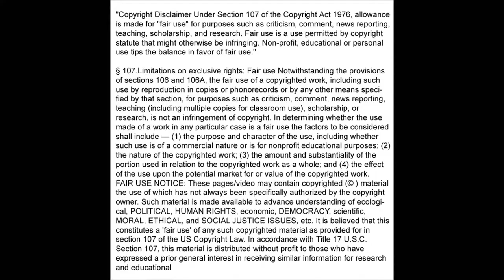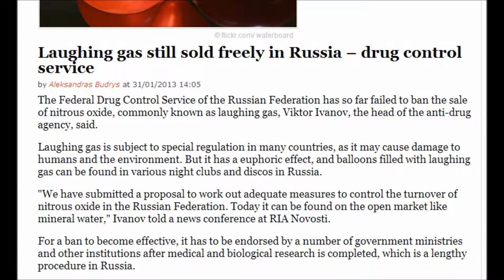Laughing gas still sold freely in Russia -- drug control service